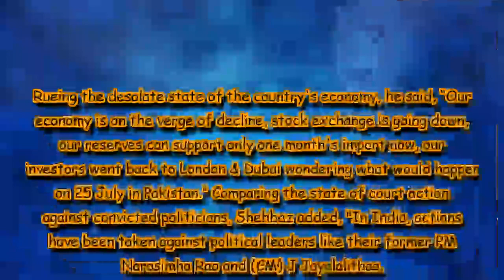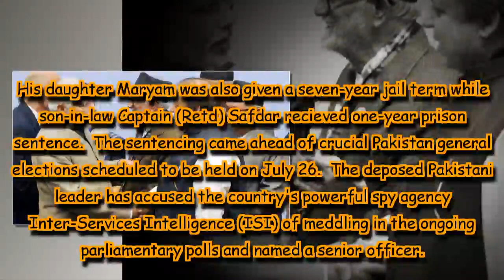While Pakistan is a by-stander, Indian PM Modi attends G20 meet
The surprising admission was made by Shehbaz Sharif, Pakistan Muslim League-Nawaz (PML-N) president and brother of convicted ex-PM Nawaz Sharif.